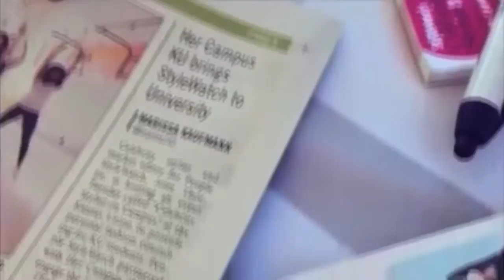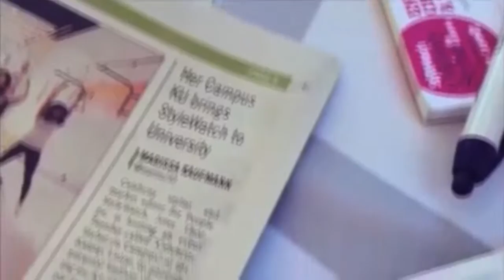HerCampusTV 100615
Special Guest:  Luke Huttner